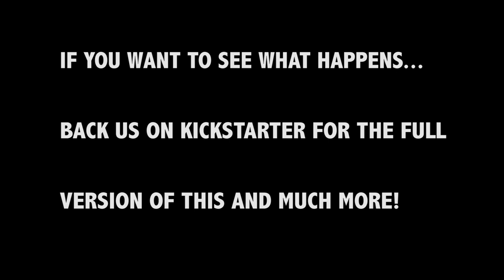Hostile Intent Teaser